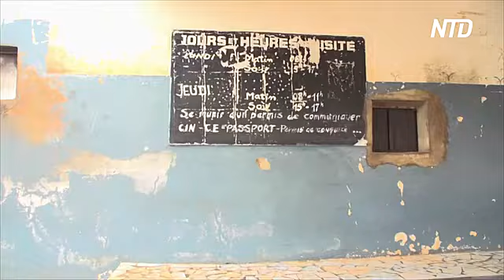В тюрьме Сенегала подростков учат фехтованию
В одной из тюрем Сенегала молодых заключённых решили учить фехтованию. Сами ученики говорят, что этот спорт помог им стать благороднее и обрести самоконтроль.